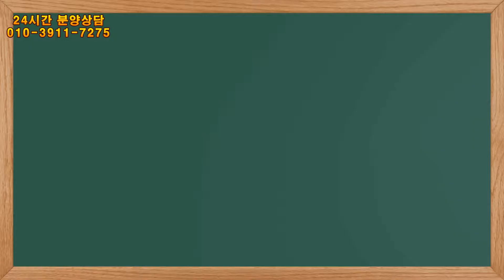슾세권 전망의 대단지 신축빌라,풍산역 주변의 신축빌라 더리치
해당매물에 대한 추가 정보는jw정원주택 이주창팀장 블로그를 확인하시거나 문의 주세요.

신축빌라 신축아파트에 대해 추가로 궁금한 내용이 있으시면
네이버 지식인에서 "이주창팀장"을 검색하시거나
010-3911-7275로 문의주시면 언제든 답변드릴께요.